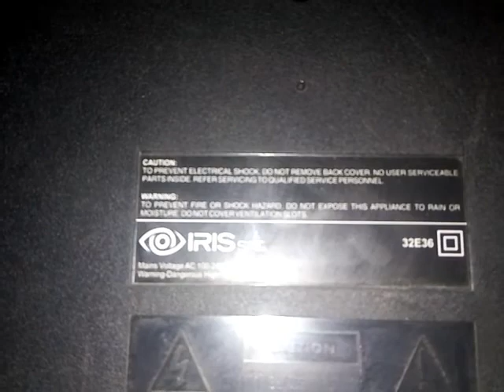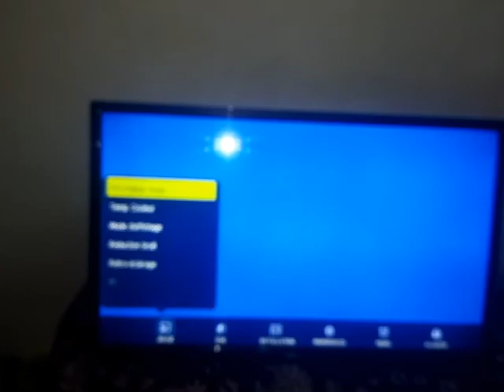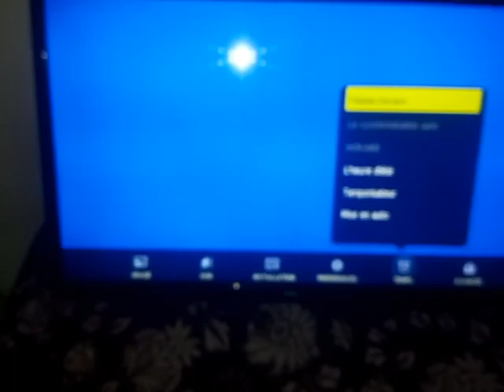اصلاح تلفاز من نوع اريس موديل 32E36 به مشكل لدات TV IRIS 32E36 BACKLIGHT PROBLEM REPAIR